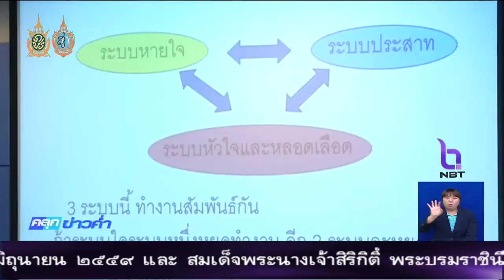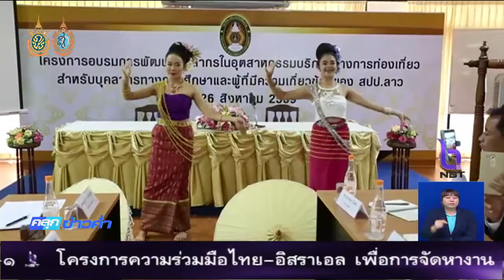ชีพจรข่าว 23 สิงหาคม 2559